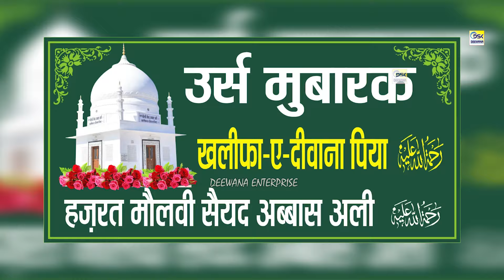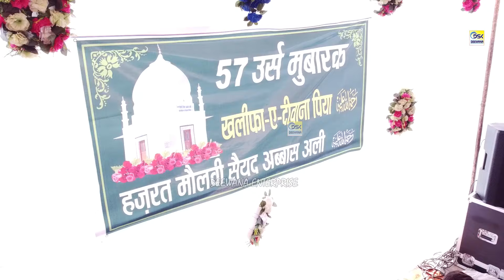सबसे अलग अंदाज़ में सुना दिया ये कलाम :- Nusrat Qadri |खत्मे रसूल मक्की मदनी कोनेन मेव तुमसा कोई नहीं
makki madni || सबसे अलग अंदाज़ में सुना दिया ये कलाम :- Nusrat Qadri |खत्मे रसूल मक्की मदनी कोनेन मेव तुमसा कोई नहीं || 2023 URS Mubarak Kapasan Abbas Ali Baba